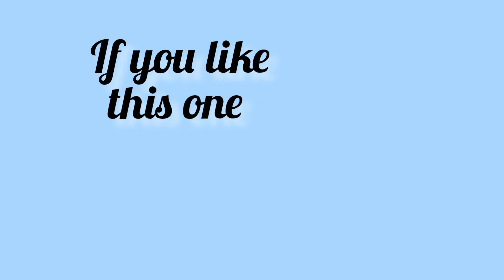Harry Potter Tune Tutorial || Piano App || Phone || PotterHead|| Love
Hellow  Friends  (◍•ᴗ•◍)❤

I dare to try Harry Potter tune..

    I learn Piano

from YouTube.

programmermeghaa:- ms word tricks..

..**save and share this shorts with your near and dear ones*

* for more computer tricks.

do follow..have a great day and have a great future ahead.

PotterHead
PotterHead

            Thanks 🙂

( ˘ ³˘)♥

              Copyright :-